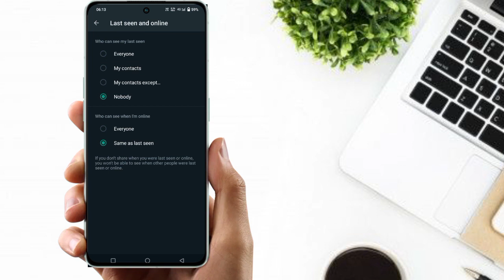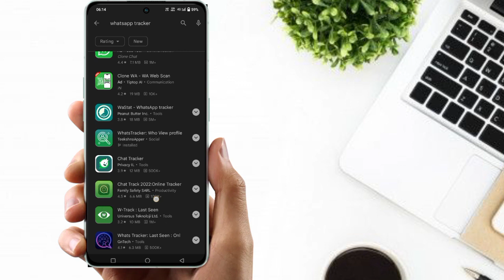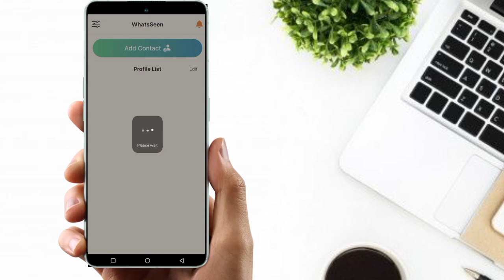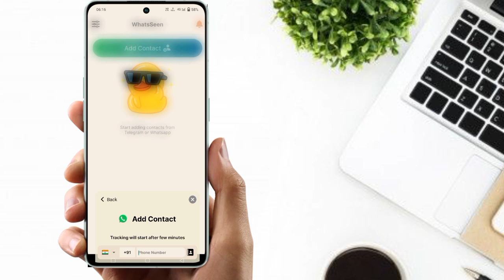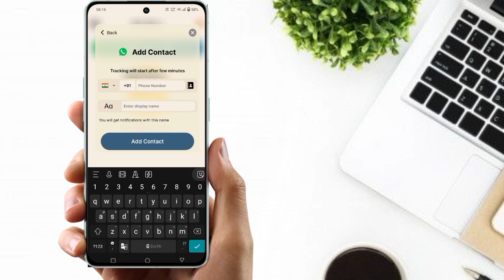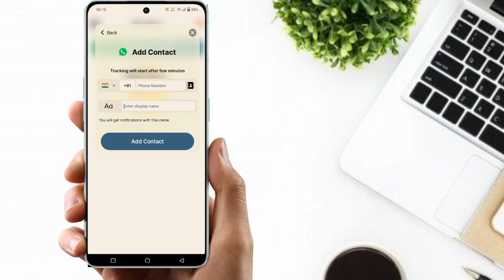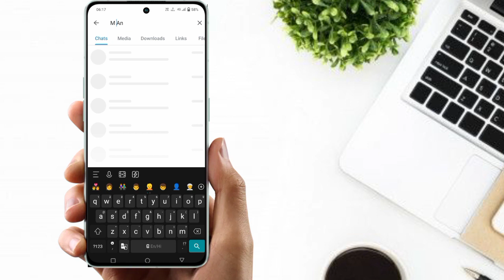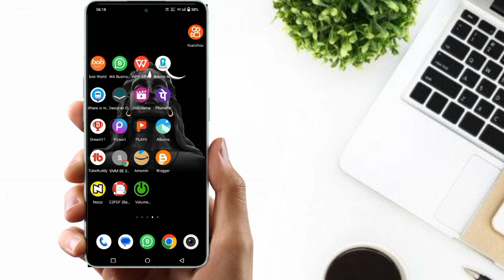Online tracker for whatsapp free !! Whatsapp last seen tracker 2023 !! Last seen tracker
Topic cover :-

whatsapp online tracker
whatsapp tracker free unlimited
whatsapp last seen tracker unlimited f..
whatsapp tracker 2023
free whatsapp online tracker apk
online tracker for whatsapp
online tracker for whatsapp free
whatsapp last seen tracker
whatsapp mod apk
whatsapp online notification
whatsapp online tracker free 2023
whatsapp last seen tracker unlimited free
whatsapp online tracker
last seen tracker for whatsapp free
whatsapp online tracker free
how to check last seen on whatsapp if h...
whatsapp online notification free app
free whatsapp tracker application
how to see last seen on whatsapp even...